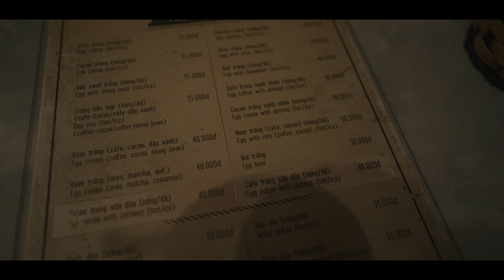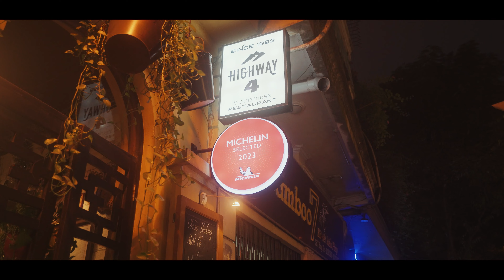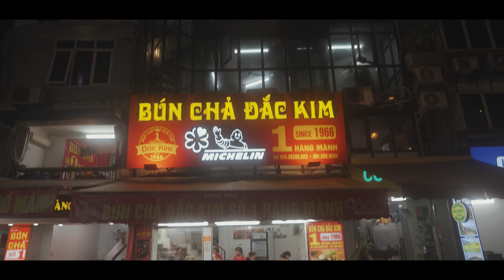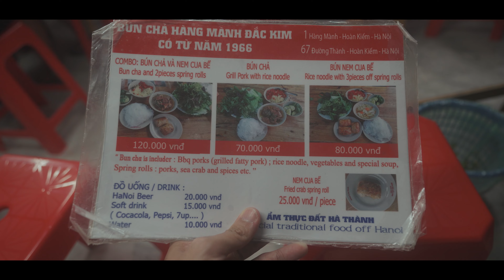first day in HANOI! FOOD ADVENTURE | egg coffee and BUN CHA | mukbang vlog 🇻🇳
HEY GUYS!!

Decided to go to HANOI to start this trip!!

to start my day i had egg coffee. i went to 2 different places and the first one was the only cafe place i visited more than once !

the second one is highly rated but i didnt enjoy it as much, waaaay too packed and coffee too a bit to come out

i also ended up at 2 michelin selected restaurants!